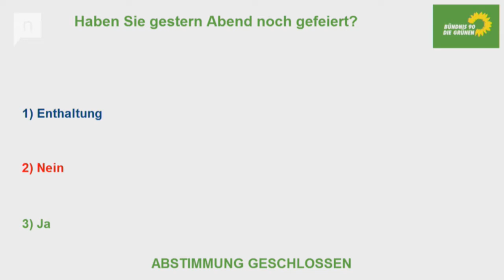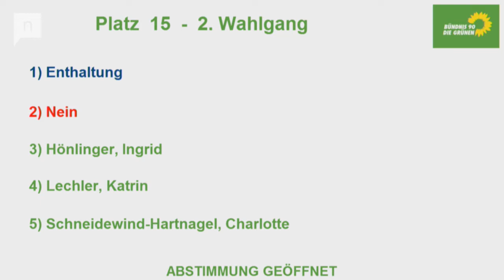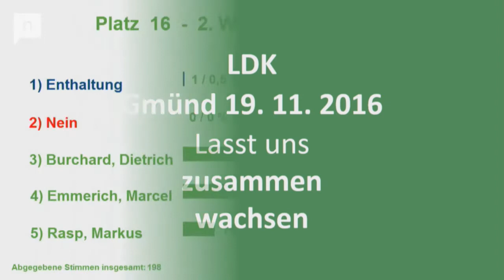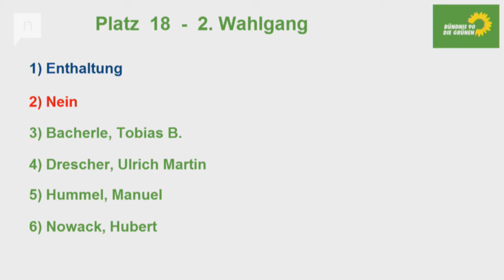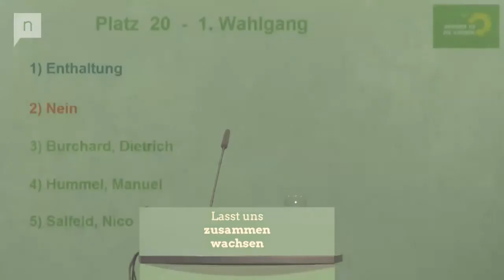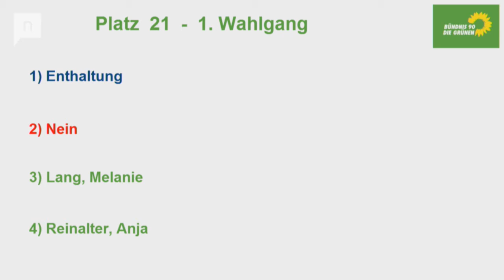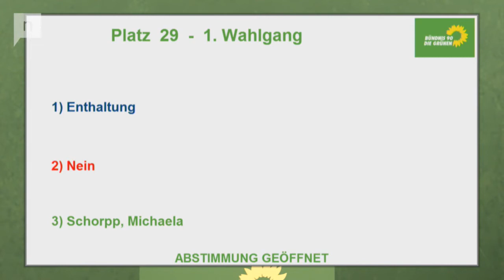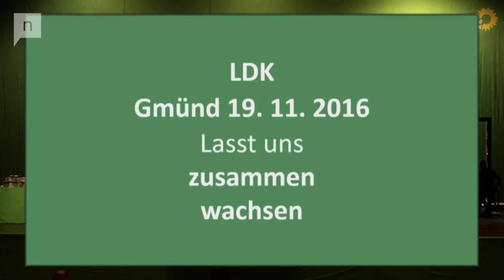Aufstellung der Grünen Bundestagsliste zur Bundestagswahl 2017 Tag 2